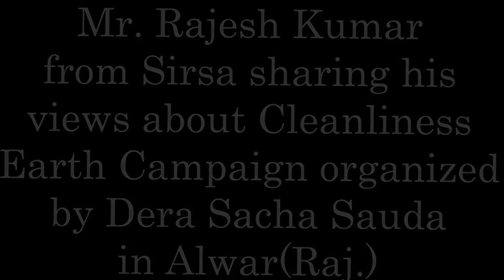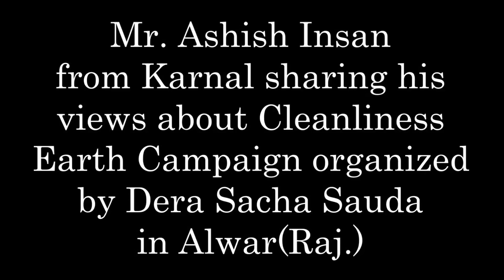Dera Sacha Sauda Volunteer's views during Cleanliness Campaign in Alwar on 8th October 2013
Dera Sacha Sauda Volunteers sharing their views about the Cleanliness Earth Campaign in Alwar(Raj.) organized by Dera Sacha Sauda on 8th October 2013.